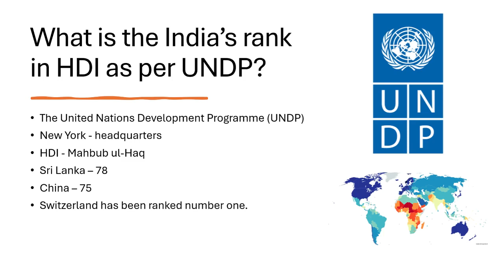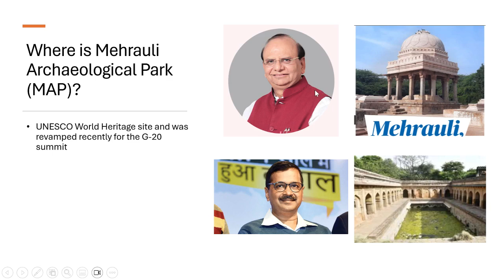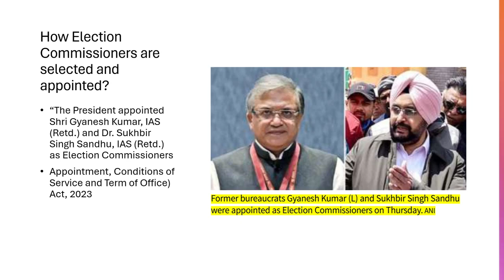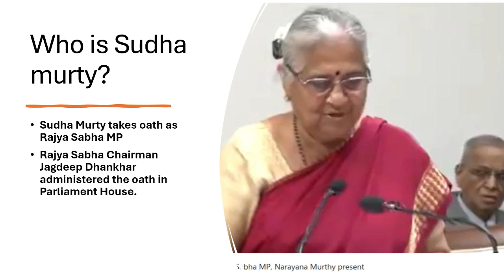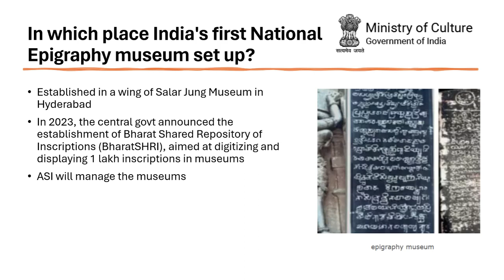Coffee with Current affairs 15 Mar 2024